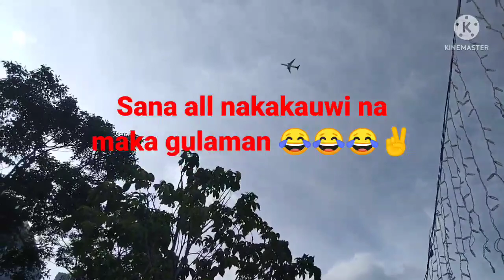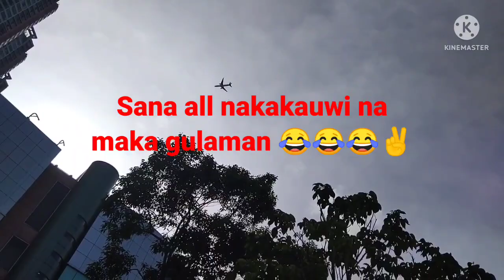Tsing Yi seaside /part 1